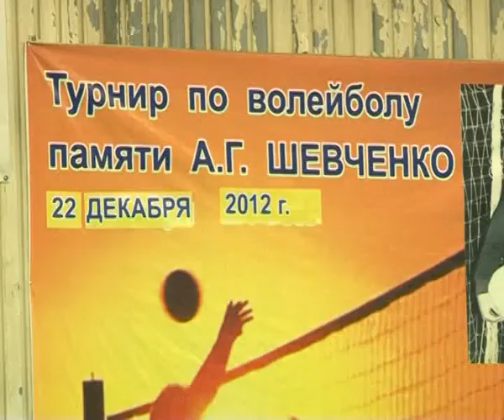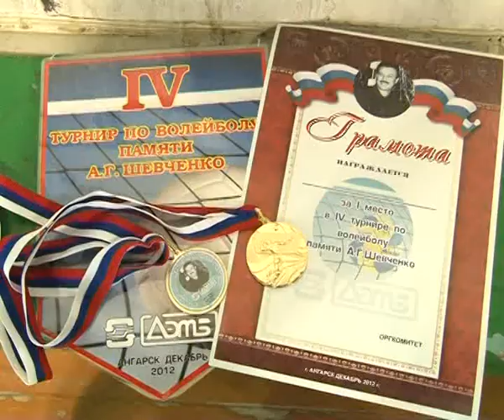Мемориальный турнир провели волейболисты 24-12-2012